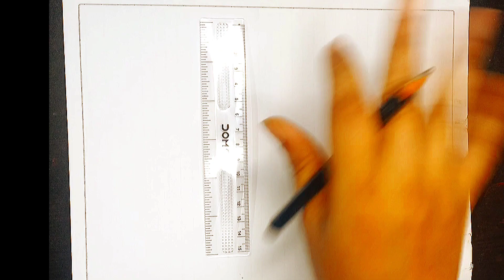How To Draw National Flag Of India|बच्चों को national flag बनाना कैसे सिखाए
Kindergarten Learning with Fun
Kid's educational videos
flag
national flag
Indian flag
राष्ट्रीय ध्वज कैसे बनाते है
How do you explain the national Flag?
How will you describe our national Flag in five sentences?
What does the 3colour of the flag means?
What does the flag of Indian represent?

How to draw Indian flag step by step easy
Beautiful flag drawing
Indian flag drawing for kids
National Flag drawing easy
Draw a flag and colour it
How do you explain the national flag to a child
drawing of Indian flag
creative national flag drawing
Indian flag drawing for colouring
flag drawing for kids
flag drawing and colouring for playschool
तिरंगा झंडा
राष्ट्रीय ध्वज